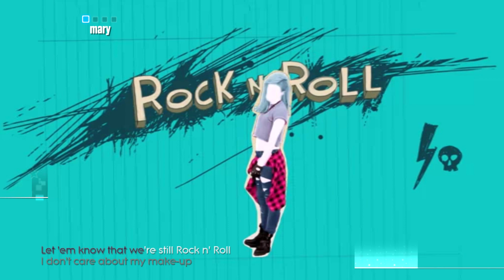Just Dance 2015: Rock N Roll by Avril Lavigne [12.0k]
Full Gameplay of Rock N Roll by Avril Lavigne, available on Just Dance 2015.

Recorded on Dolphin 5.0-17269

Specs:
AMD Ryzen 5 5600H 3.30 GHz
16GB RAM
NVIDIA GeForce GTX 1650
1TB+256GB SSD